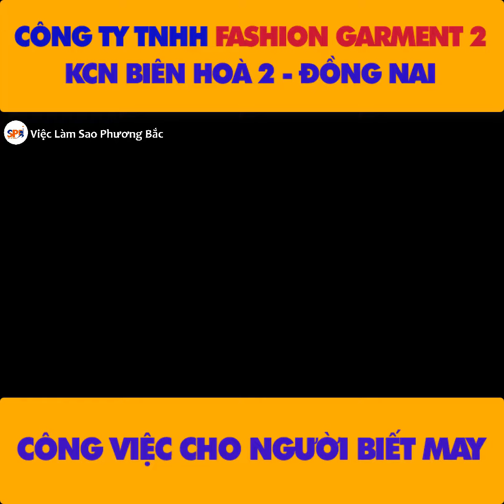Review Công Ty Fashion Garment 2 Bắc Giang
DC:Lô CN-3, Hoàng Ninh, Việt Yên, Bắc Giang